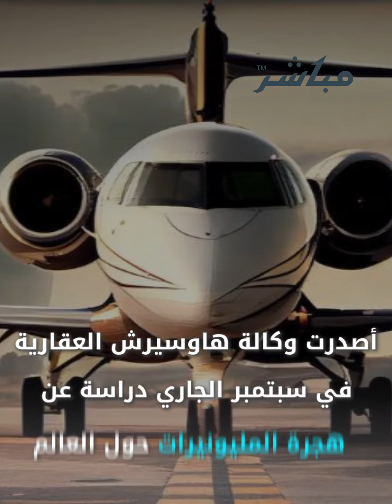المليونيرات يحوّلون وجهتهم من لندن إلى دبي.. لماذا؟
نجحت دبي أن تكون بديلاً لجذب مليونيرات لندن

ويعود ذلك إلى 4 أسباب رئيسية هي:

1-نمط الحياة النابض في إمارة دبي

2-العروض الثقافية والمناخ الجاذب

3-خروج المملكة المتحدة من الاتحاد الأوروبي

4-تفاوت تكلفة المعيشة بين لندن ودبي